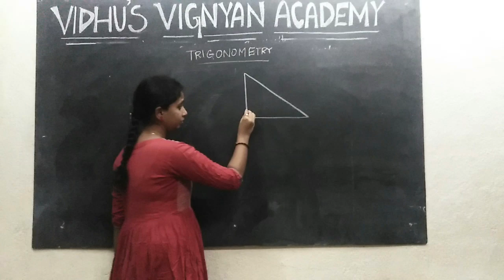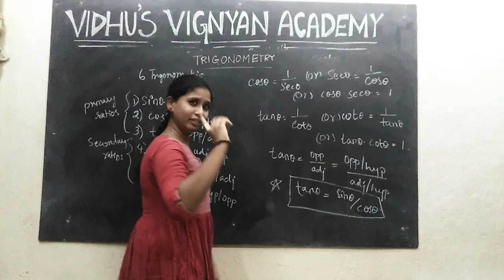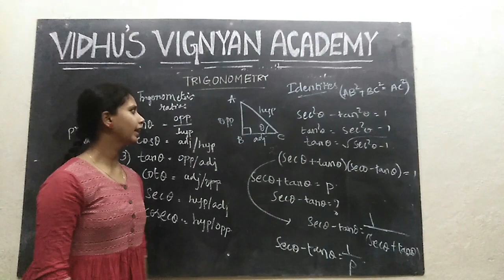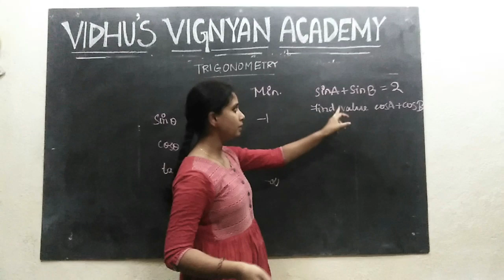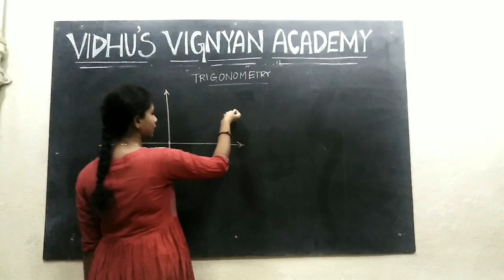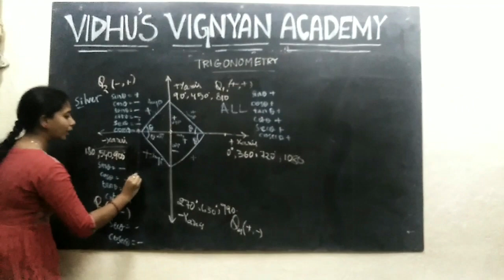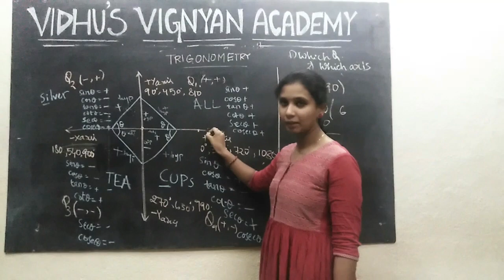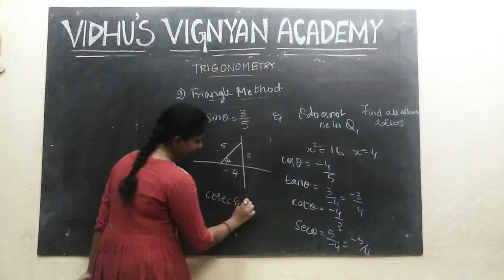BASICS OF TRIGONOMETRY AT ONE SHOT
This video deals with basic trigonometric ratios, values and their behaviour in their respective quadrants.
Which are very useful for 9th, 10th, 11th, 12th standard students.